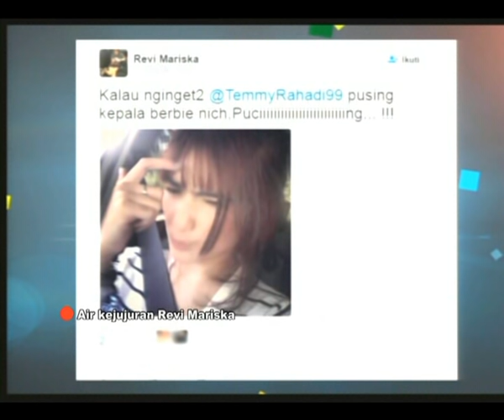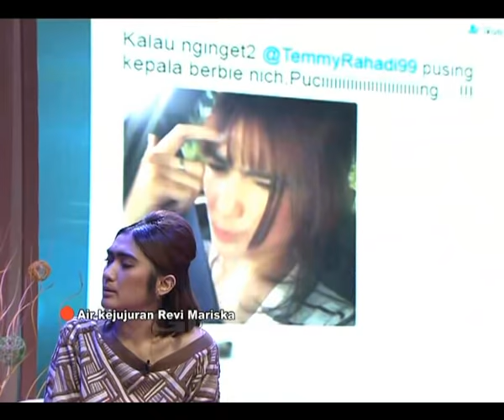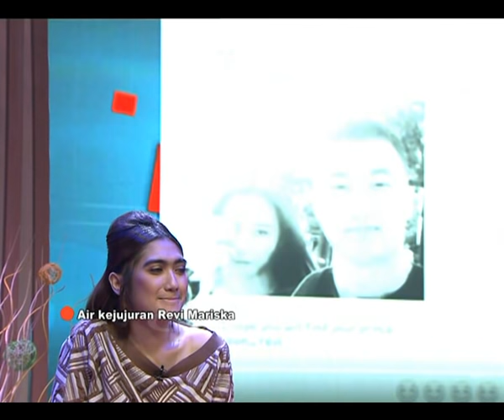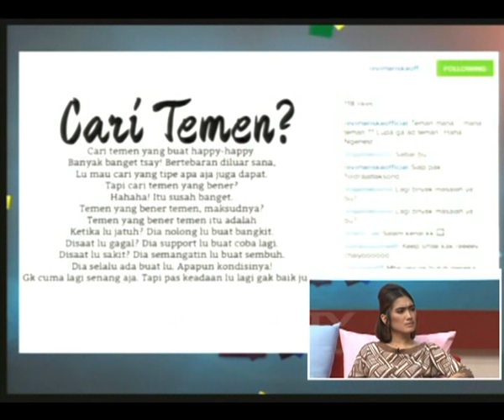Foto Gila, Artis FTV Revi Mariska Cari Sensasi?